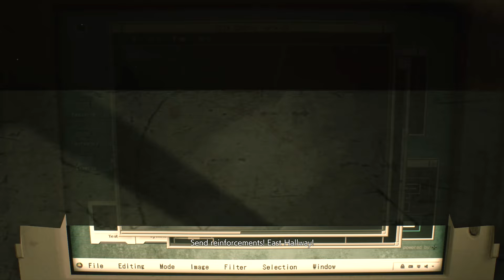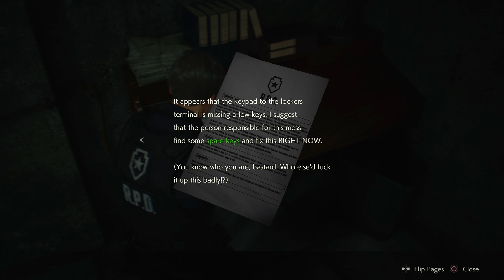RESIDENT EVIL 2 Remake - Demo in 4K/29 Minute Playthrough w/Maximilian